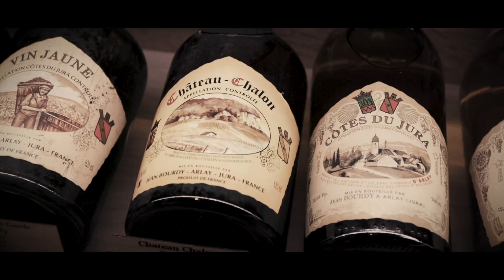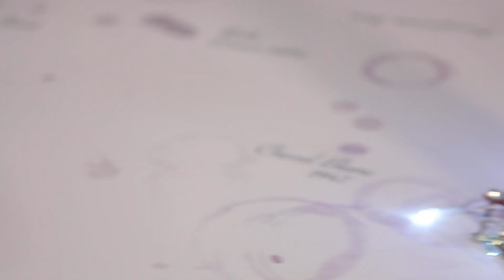Bring Your Own! Secret Santa Blind Tasting 2019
We are back! For a special episode; our third annual 'Secret Santa' blind tasting hosted at the amazing Hedonism Wines in Mayfair London.

Joining us to share their secret bottles are Master sommelier Claire Thevenot from Wine Source, Hedonism Wines shop manager Charikleia 'Hara' Mavrommati and the Geordie Wine Guide himself, Sean Evans. Hosted by your favourite Champagne sippin' sneakerhead Derek Morrison.

Hope you have a fantastic holiday season and get the chance to enjoy some of these mystery wines yourself!

Thank you to the staff at Hedonism Wines for providing their jaw-dropping space to film in. If you have never visited make sure you do ASAP.